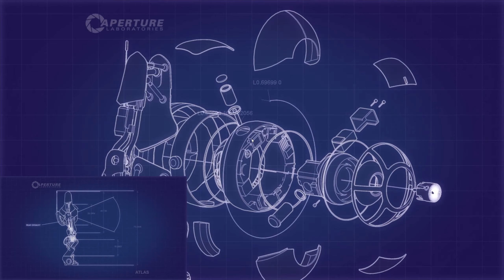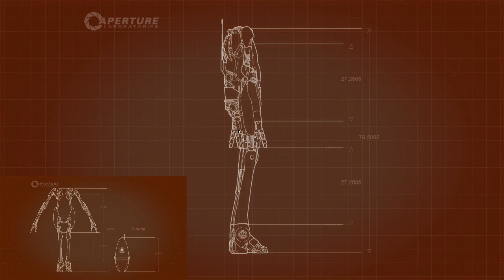Portal 2 with Megan (Part 1/7)